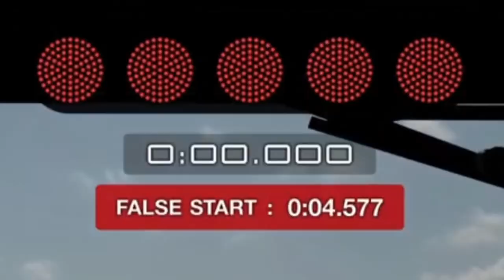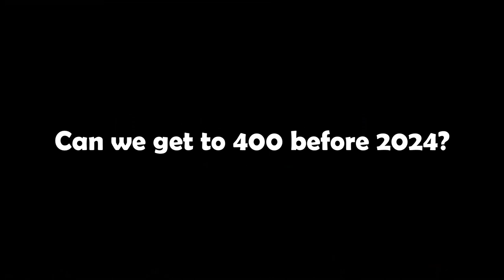The BEST RACING in the WORST CARS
Who would've thought that army Jeeps would make for races this awesome. This was one of the daily races in GT7 a couple of weeks ago and man did I have fun with it. I streamed the races on Twitch as well, so be sure to drop me a follow there if you'd like to see me play some games live.

I upload all sorts of gaming videos with a funny twist to this YouTube channel, so if you like that, be sure to subscribe so you won't miss any future uploads.

- Onoychenkomusic: Uplifting Retro Funk, via Pixabay
- DJ Williams: Spy vs Spy
- Biz Baz Studio: Action Time
- Music_For_Videos: Upbeat funk commercial, via Pixabay